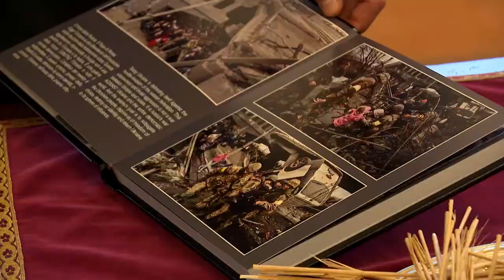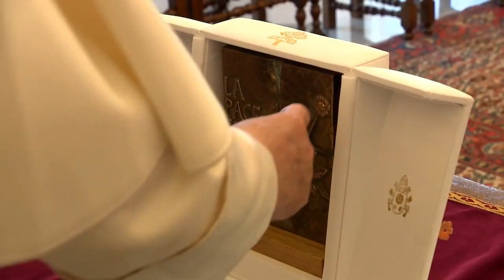Шмигаль зустрівся з Папою Римським | 27.04.2023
У Ватикані Денис Шмигаль зустрівся з Його Святістю, Папою Франциском. Розповів, як українці щодня вимушені боротися за свої життя у війні, яку розв’язала росія.

Ми цінуємо зусилля Святого Престолу, спрямовані на завершення війни, і вважаємо, що найкращий шлях до миру — це формула Президента України Володимира Зеленського. Сподіваємось, Ватикан долучиться до її реалізації, зокрема до процесу повернення полонених і депортованих, відновлення справедливості та фіксації закінчення війни.

Передав Папі Франциску фотоальбом про злочини росії в Бучі, Бородянці й інших містах України. Цей альбом наочно демонструє ненависть і жорстокість агресора, які він приніс на українські землі.

Подякував Його Святості за гуманітарну допомогу, а також за лікування у ватиканському госпіталі українських дітей, які постраждали від російської агресії.

Запросив Папу Франциска в Україну. Будемо раді вітати Понтифіка в ці нелегкі часи. Розраховуємо, що Святий Престол використає свій вплив, аби повернути мир на всі наші землі.